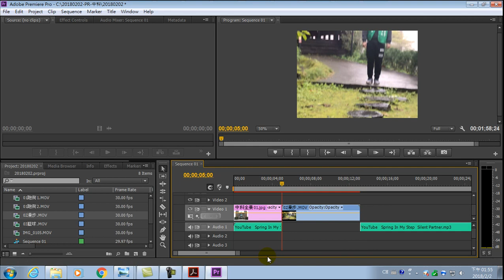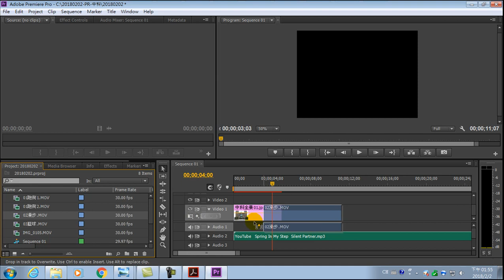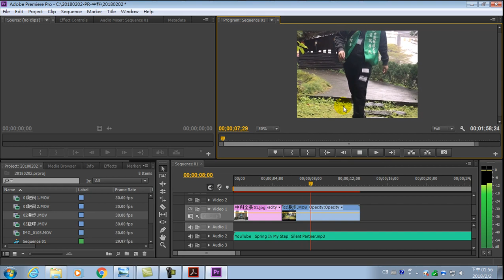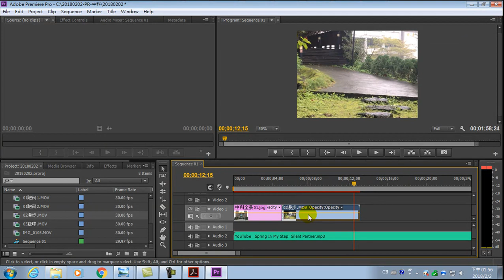14.影片剪輯技巧-時間軸顯示比例調整、去除影片聲音(微電影製作 Adobe premiere pro)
14.影片剪輯技巧-時間軸顯示比例調整、去除影片聲音